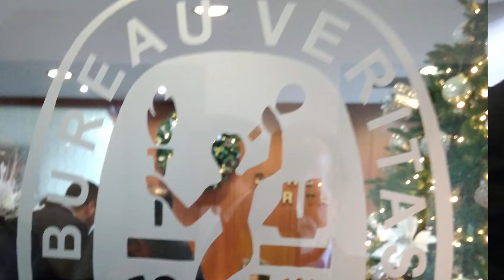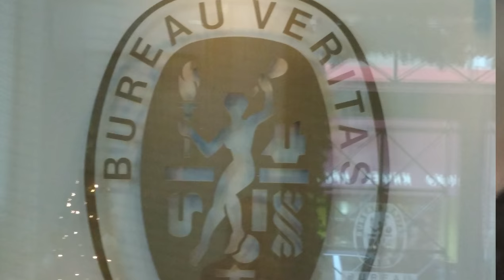BUREAU BERITAS piraeus gr 14 12 2017 ΕΤΗΣΙΑ ΓΙΟΡΤΗ ΚΟΠΗ ΠΙΤΤΑΣ ΝΕΟΥ ΕΤΟΥΣ